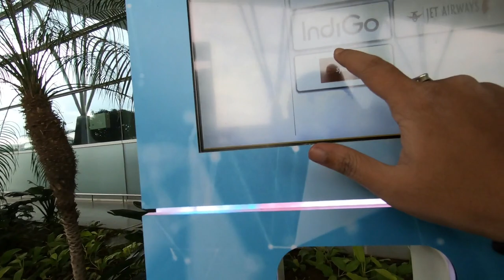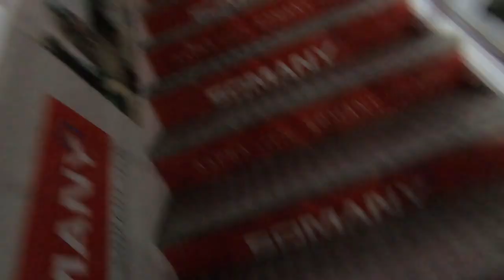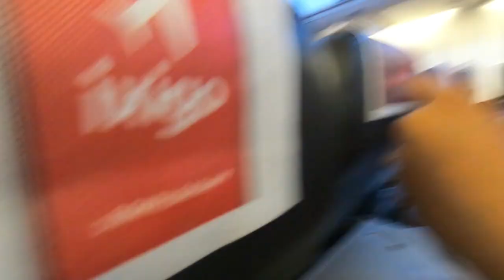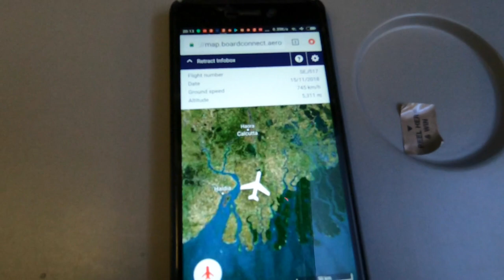I AM BACK | The Homecoming | Bangalore Airport to Kolkata Airport | BIY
Hi Guys,

Welcome to another blog. And this time I am traveling to my home and that's after 1andhalf year gap. So much of emotion was involved.